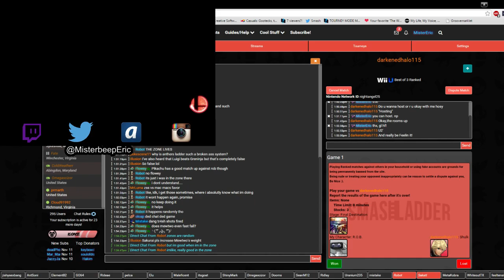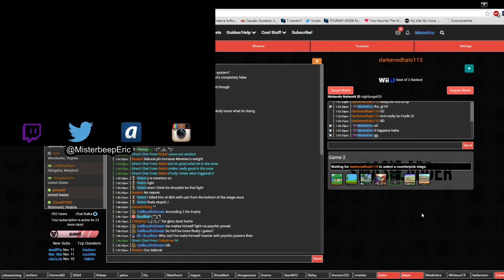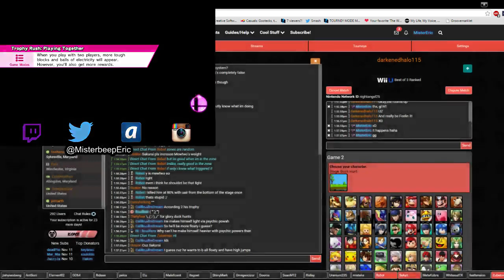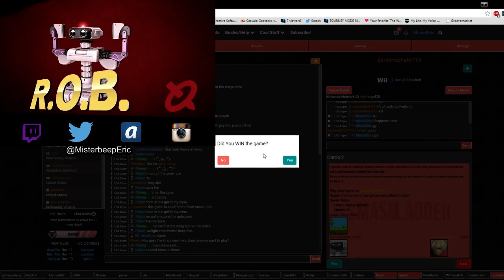【Anther's Ladder】"Show them how MLG you are" | Mister Eric (Gold II) vs darkenedhalo115 (Gold III)